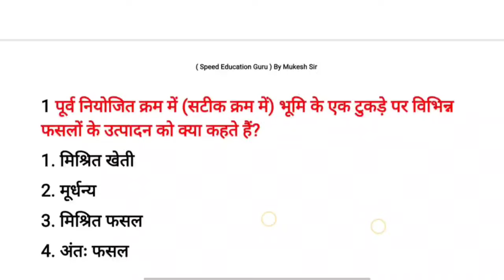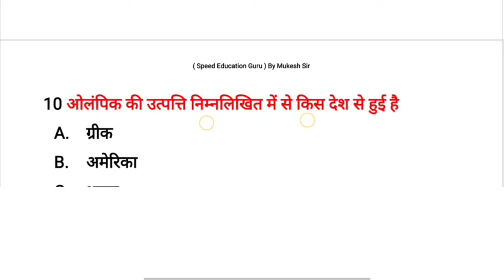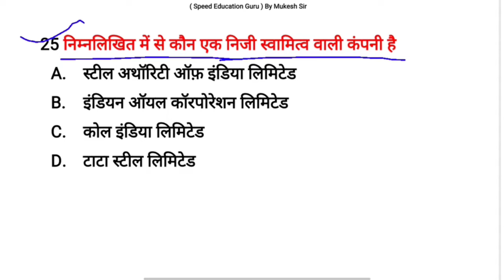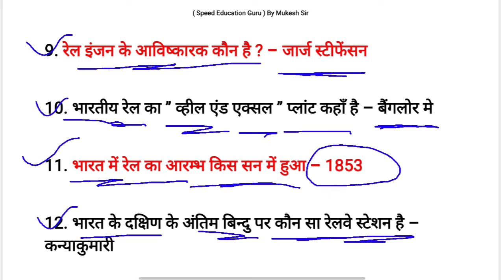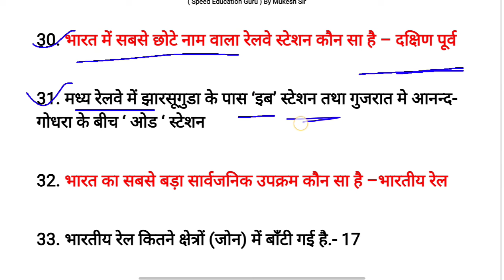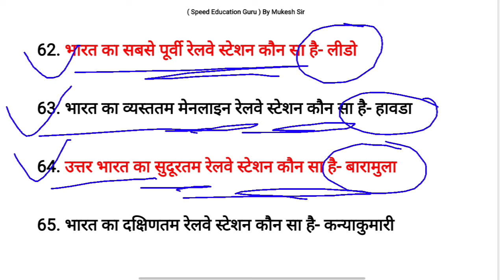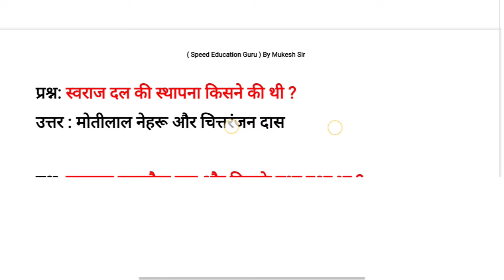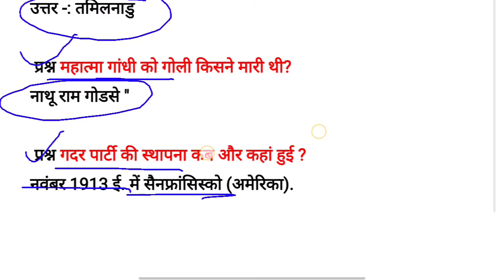RPF Si constable previous years question paper | RPF Si GK GS question | RPF Si GK practice set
your question:
rpf model question paper
rpf constable model question paper 2019
rpf previous year gk gs
rpf si gk gs 2024
gk gs for rpf si 2024
rpf gk gs vk sir
rpf gk gs md classes